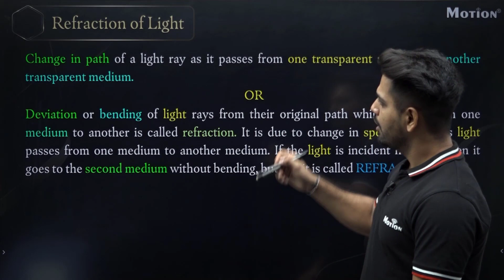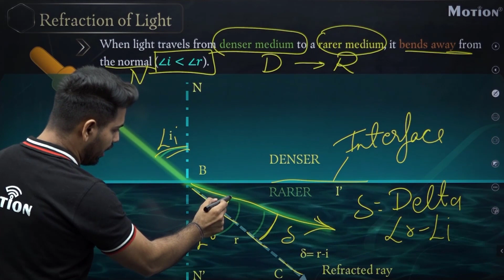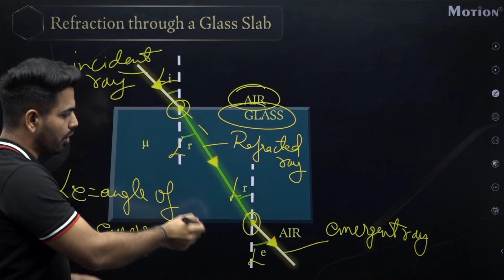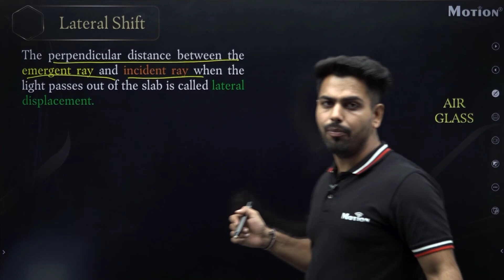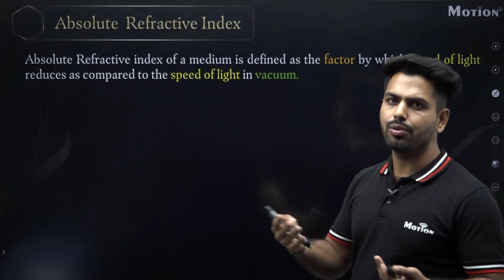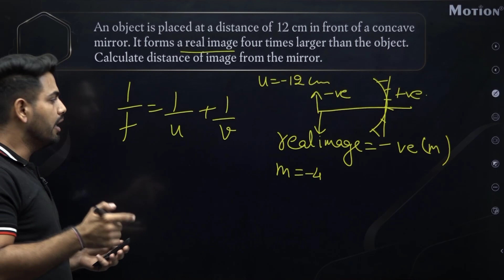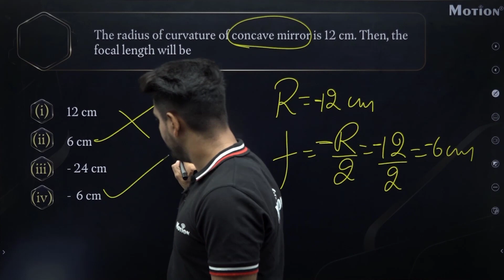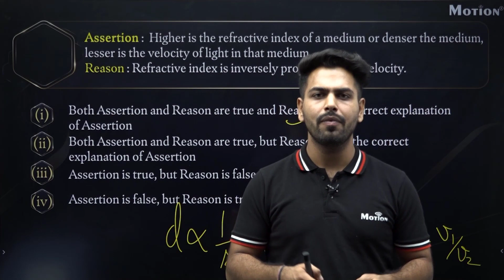Physics Light 4 | CBSE 10 Board Complete Course | Free Course | Motion Foundation